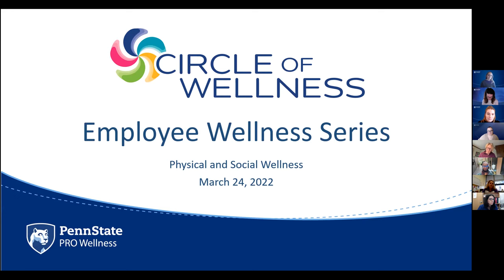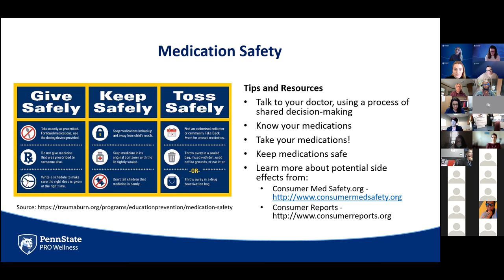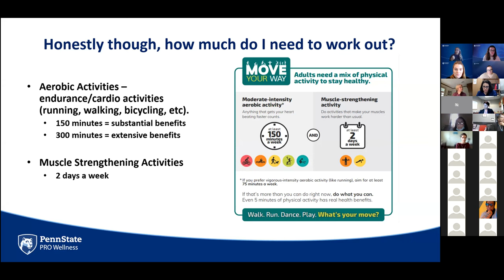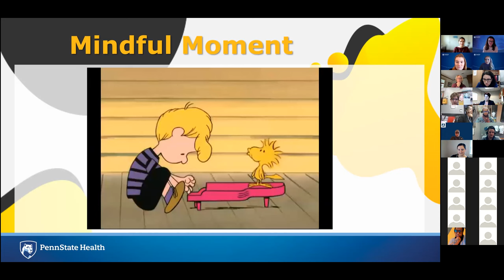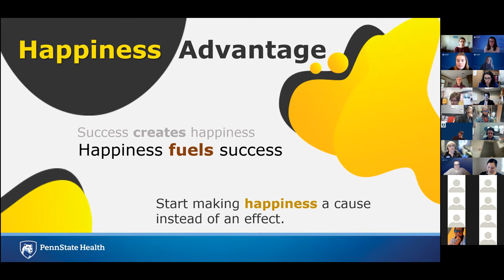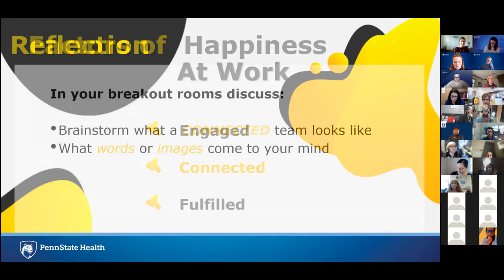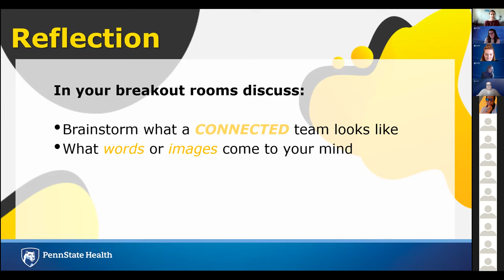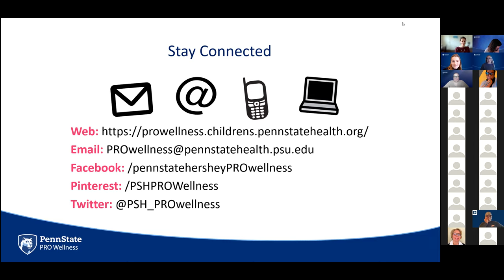Circle of Wellness Workshop_03.24.22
The Kohl's Circle of Wellness workshop focuses on dimensions of employee wellness, specifically physical, intellectual, social, and mental wellness. Our March 24, 2022 session featured:

Employee Wellness and Workplace Physical Activity presented by Krista Pattison of Penn State PRO Wellness.
Factors of Happiness: Making Connections at Work  presented by a member of the Penn State Health Learning and Leadership Development department.